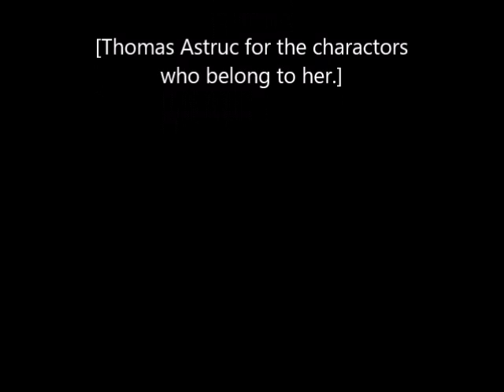Bunnyx Has a Conversation with Chat Noire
The 2nd Installment of the LBC Cinematic Universe.